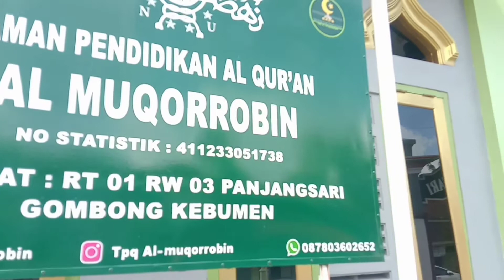SUASANA ALAM PEDESAAN DI DESA PANJANGSARI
suasana alam pedesaan desa panjangsari